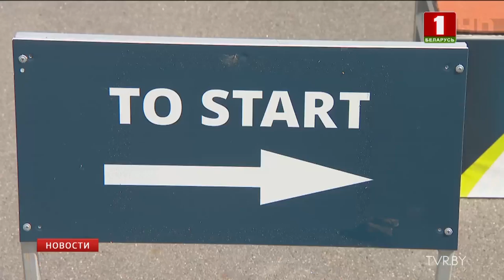Почему стоит обратить внимание на чемпионат мира по летнему биатлону в Раубичах?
Перед началом летнего чемпионата мира один из интернет-порталов опубликовал список из пяти главных звезд, которые приехали в Раубичи. Оказалась там и чемпионка Пхенчхана в эстафете Ирина Кривко. Но первой на трассу выйдет не она. Сначала борьбу начнут юниоры. Первая квалификационная гонка стартует в 11 утра.По программе у спортсменов в первой половине дня квалификация, во второй - финалы суперспринта. А ориентировочно в 14 часов Дарья Домрачева получит Малый хрустальный глобус в преследовании за сезон 2015 года. Трофей переходит белоруске от финки Кайсы Макарайнен по итогам пересчета очков после дисквалификации россиянки Екатерины Глазыриной, которая уже вернулась в спорт и будет участвовать в нашем чемпионате. Сборная Беларуси накануне приехала со сбора в итальянском Антхольце и пропустила официальную тренировку. Две с половиной сотни спортсменов из 26 стран.
Хотя мировые лидеры в Беларусь не приехали, конкуренция будет приличной. Хотя бы из-за призовых. Они такие же, как на Кубке IBU. Деньги получит первая шестерка. Победа оценивается в три тысячи, шестое место - 800 евро.